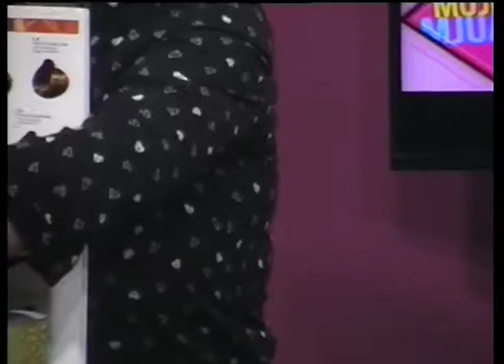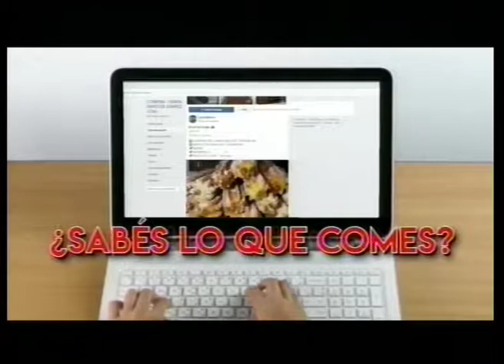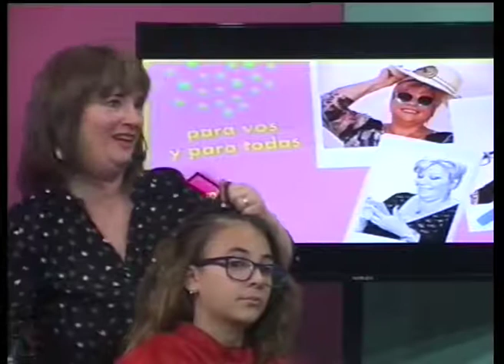MUJERES MJ 04 09